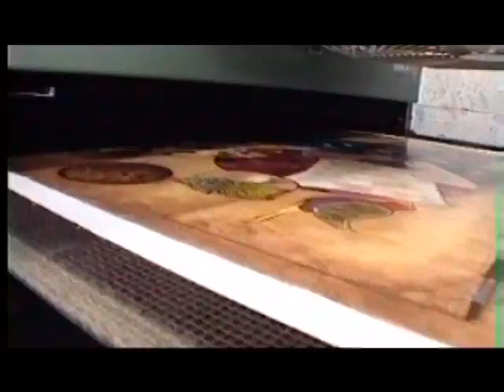A documentary movie about the artist Dorit levi - short version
The artist Dorit Levi has a special and unique style all her own. The flow of color and images the joy of life, and the movement of figures create a wondrous image for the viewer. Although each work has the clear mark of Dorit, in ther works one can see the influence of Blovian artist Boulange, as well as cubists Picasso, Leger, and Braque.
Dorit was born in 1952 in Tel Aviv, Israel, and the culture and tradition of her home can be seen in her work. Her extraordinary talent brought her to study at the prestigious Wizco France art Scool also located in Tel Aviv. There she was the dedicated student of one of Israel's greatest artist, Edwin Salomon.

Dorit Levi aslo brings to each artistic creation her experiences living in Africa and in Uganda. Africa, with its vast warm savannahas. can be felt in her use of warm, bright colors. Uganda's colorful markets and people in embroidered garb, imbue her images and background compositions with an enchanted feeling.

Dorit's works are remarkable in her use fo gold leaf and the enormous attention to detail and complex compostion. Each time one looks at a Dorit Levi painting new aspects and new configurations are discovered.

The works of Dorit Levi are on display in various galleries and collections throughout the world, attesting to her exceptional talent. Her works can be found in Israel, the United States, Canada, France, and Japan. A Dorit levi work of art is special, full of colorful life, and above all lyrical

Director: Omri Galperin
Produced by TV MEDIA - Israel

בימאי: עמרי גלפרין
בית ההפקות: טי וי מדיה